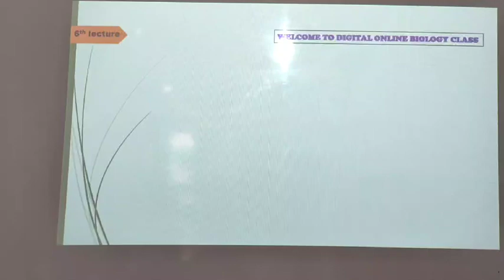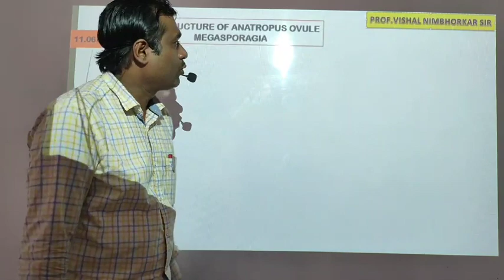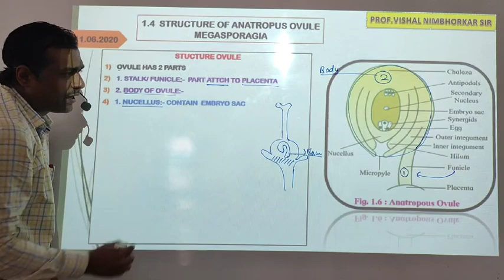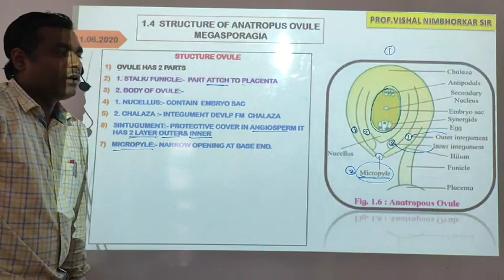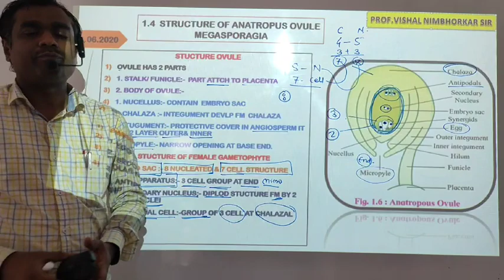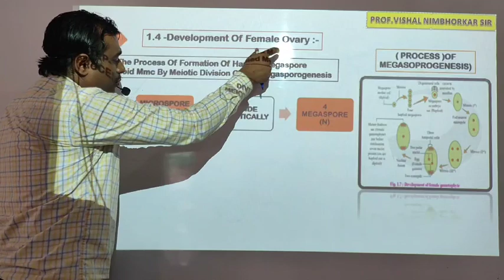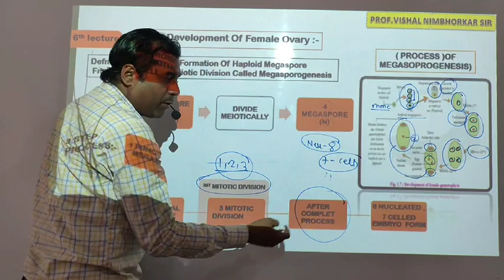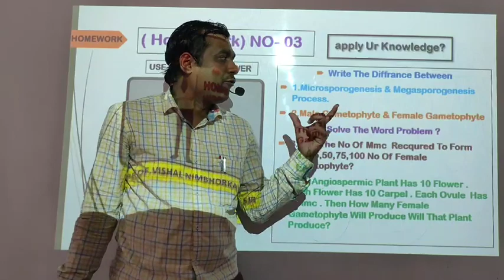# CLASS 12/ STRUCTURE OF OVARY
NEET:- (MEGASPOROGENESIS)